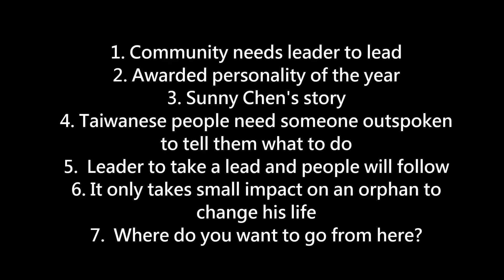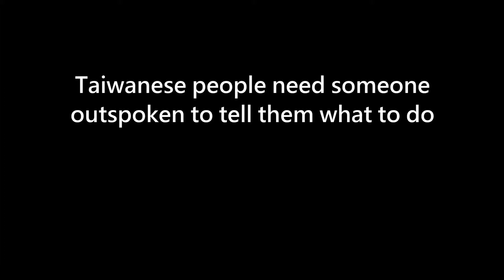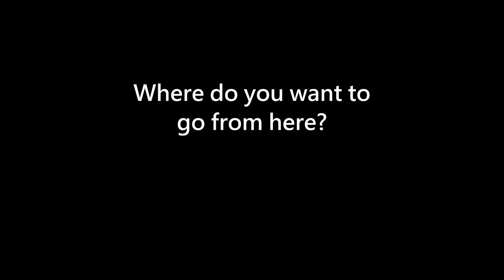Shirley Lin​ interviews Mayumi Izuno​ 胡尤美 Part. 4